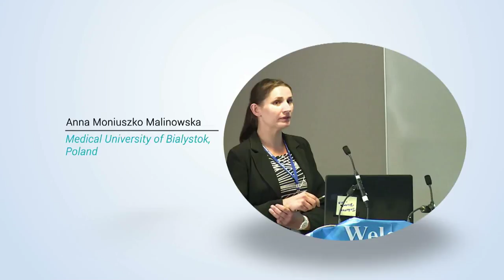Anna Moniuszko Malinowska | Poland | Infectious Diseases 2015 | Conferenceseries LLC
World Congress on Infectious Diseases August 10-12, 2015 London, UK

TBE prophylaxis and consequences of its shortage in Poland